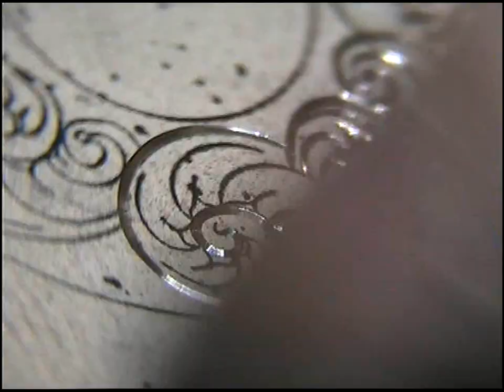Hand Engraved Sterling Silver Scrollwork by Shaun Hughes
This is made to fit a pocket top,a highly engineered spinning top.